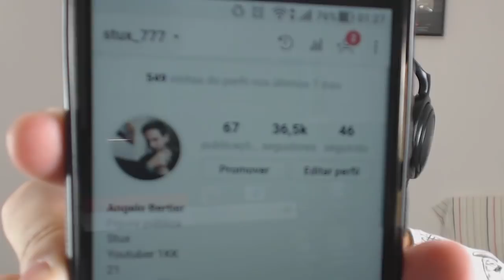NUNCA. ASSISTA. ESSE. VÍDEO. DE. MINECRAFT!!